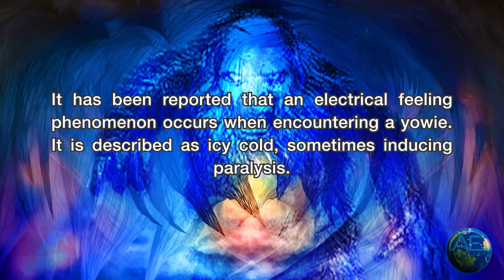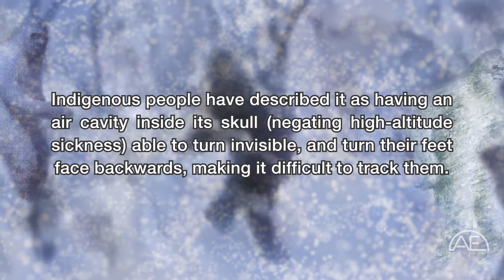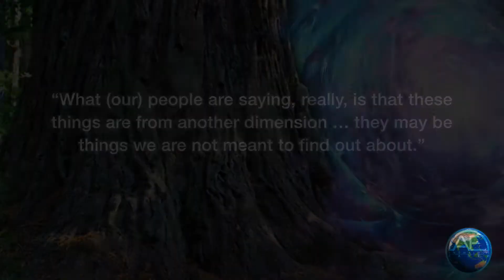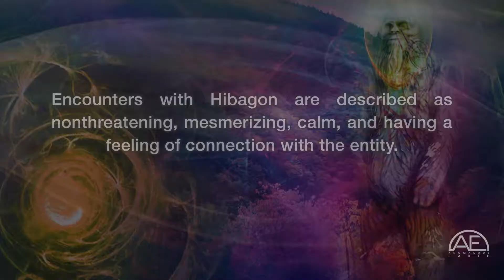5 Mysterious Cryptids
Anomalous Earth presents “5 Mysterious Cryptids”.
One unknown entity goes by many different names including Yeti, Sasquatch, the abominable snowman, etc, and is found all around the world. Claims about this elusive creature include it being a hermit type cryptid that inhabits forests and mountainsides hiding and evading hunters; or it’s an inter-dimensional being that walks through portals from their home planet to ours (for reasons unknown). We present to you in this video five mysterious cryptids from around the world.

Credits:
"Summer Trip" Tigoolio